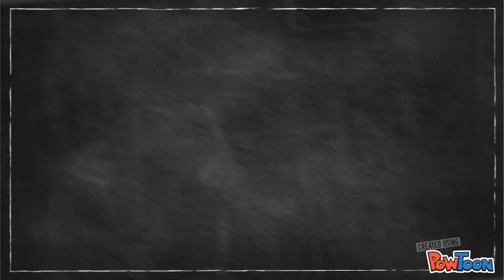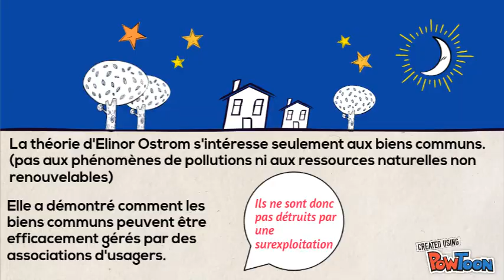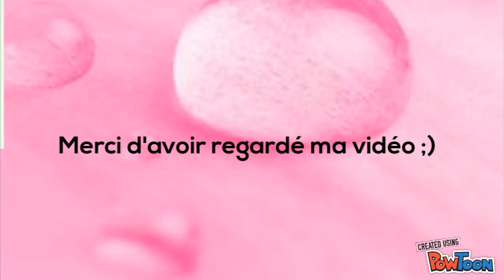La 3ème voie d'Elinor OSTROM